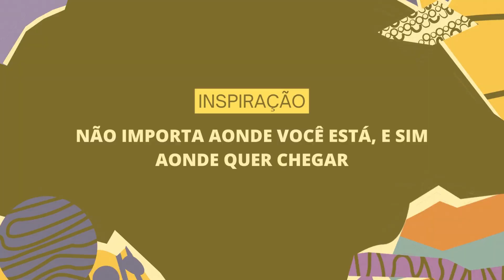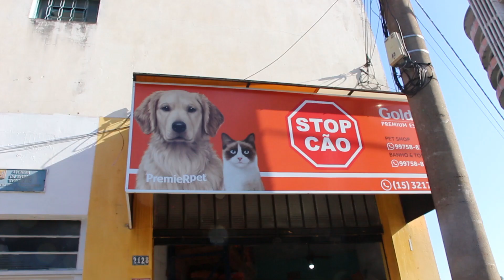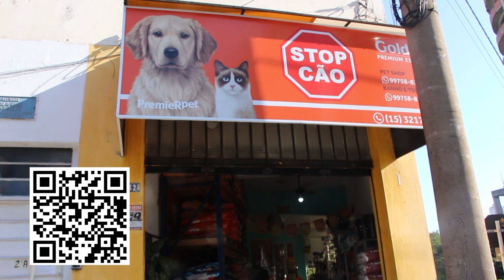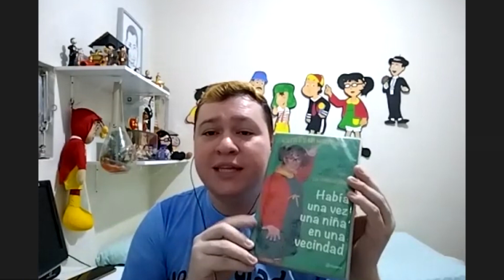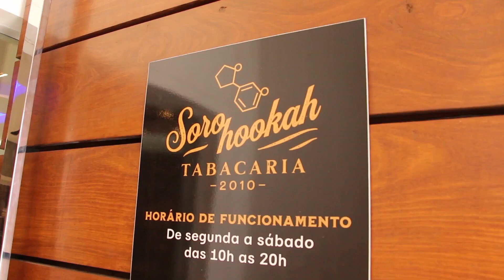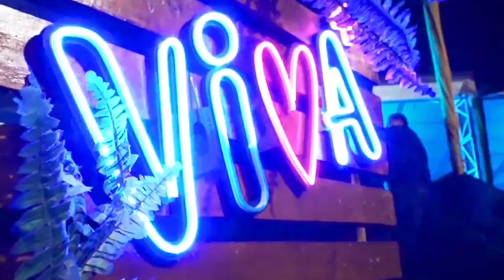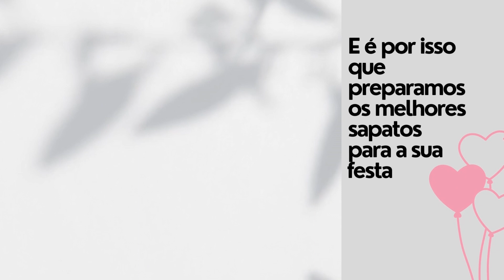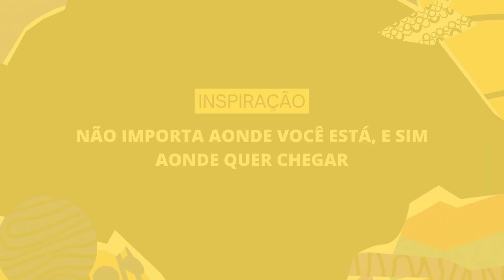CHESPIROTADAS - MOCHILINHA PODCAST #008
Nosso convidado de hoje é Jonatas do canal CHESPIROTADAS. Vamos ter uma conversa e saber os bastidores por trás do sucesso de CHESPIRITO. Curiosidades de CHAVES E CHAPOLIM e muito mais

ANFITRIÃO:
 João Fagundes - @joaofagundestv